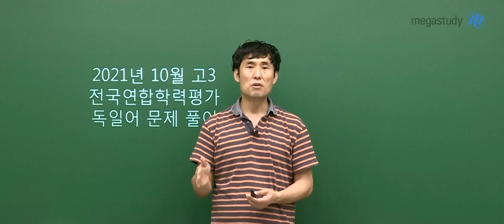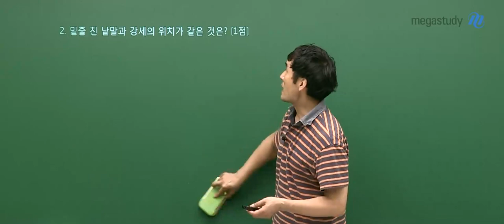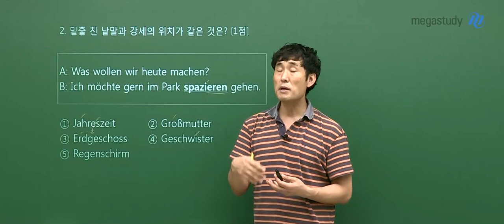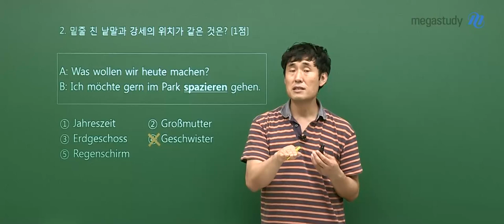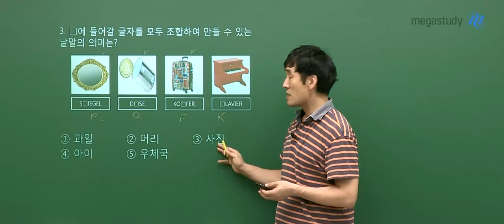[메가스터디] 독일어 민병필 쌤 - 2021년 고3 10월 학평 독일어 해설강의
2021년 고3 10월 학평 독일어 해설강의 입니다.
끝까지 파이팅하세요!

- 독일어 민병필 선생님을 더 자세히 알고 싶다면?